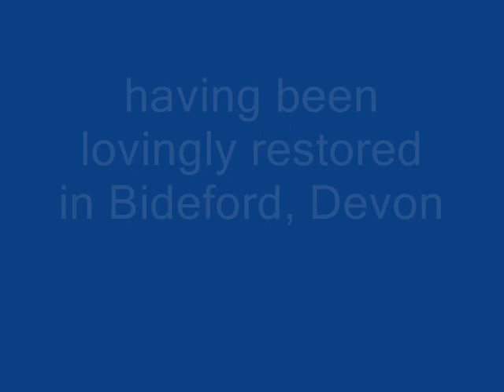The Kathleen & May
The Kathleen & May, having been lovingly restored, sails once again to Ireland.